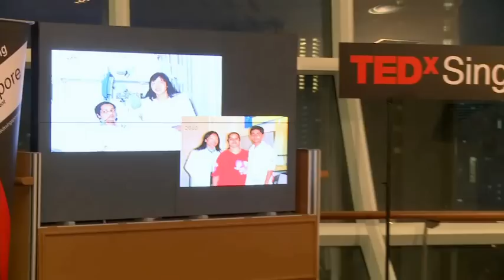TEDxSingapore - Susan Lim - Hype and hope of stem cell research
Dr Susan Lim graduated in Medicine (First Class Honours) from Monash University in 1979. She obtained her Fellowship of the Royal College of Surgeons (Edinburgh) in 1984 (Gold Medal), and in 1988, a PhD in Transplantation and Cell Immunology from the University of Cambridge, UK. She is a surgeon in private practice, an Adjunct Associate Professor, National University of Singapore and Chairman of Stem Cell Technologies i, researching into mesenchymal stem cells derived from adipose tissue with a focus both on regenerative applications as well as cancer, specifically breast.

Dr Susan Lim joined with many women in Singapore who delivered TEDx Talks to share their stories and ideas joining with the voices of hundreds of other during Global TED Women over 2 days in Dec 2010.

TEDxSingapore is an ideas community in Singapore passionate about ideas and TED, founded in April 2009 and numbering many thousands people today. 100% Community created +free to join, visit us and get inspired